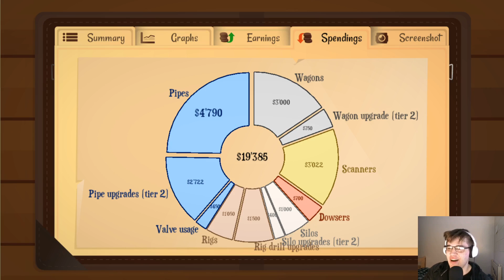LOOK AT THE MONEY THAT I MADE - Turmoil The Heat is On - Ep.2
Good Morning everyone Apollo here and I did amazing for once.